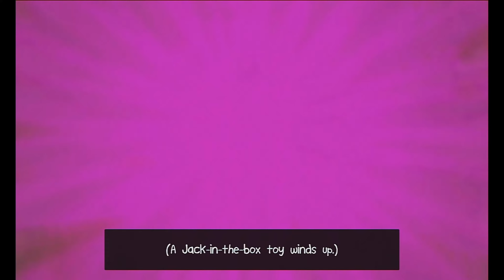Freedom Finger (PS4 PS5) Longplay Playthrough Part 2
Freedom Finger is a 2019 side-scrolling shooter developed and published by Wide Right Interactive. The game was originally released for Microsoft Windows and Nintendo Switch, and was later ported to PlayStation 4, Xbox One and macOS. Platform(s)

    Microsoft Windows
    Nintendo Switch
    PlayStation 4
    Xbox One
    macOS.                                                           Genre(s)
 Side-scrolling shooter
Mode(s)
Single-player.